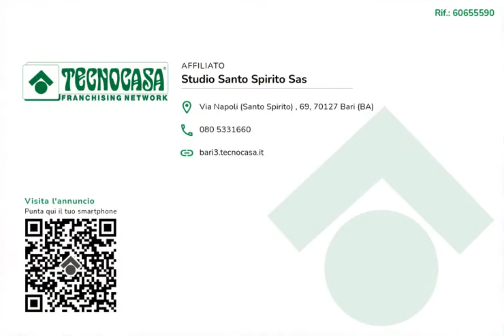Bari -Palese, piccolo trivani con cantina e 2 posti auto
Palese – In Via Nisio, nelle immediate vicinanze di Via Nazionale, disponiamo di confortevole appartamento posto al piano rialzato con cantinola e due posti auto di proprietà. Trattasi di piccolo trivani di circa 70 mq. composto da ingresso nel soggiorno a vista, cucina in veranda, bagno, cameretta, camera da letto e balcone. Riscaldamento autonomo con caldaia alimentata a gas metano. Stato di manutenzione interno ed esterno buono. Ottima posizione